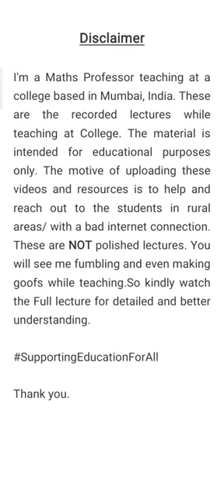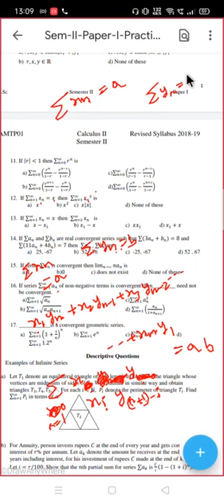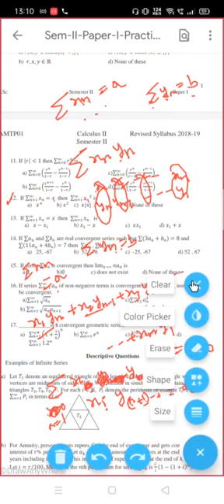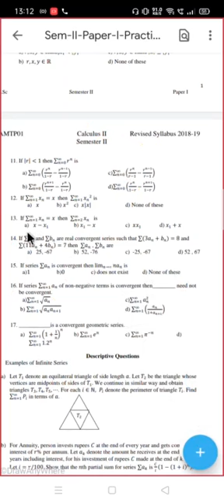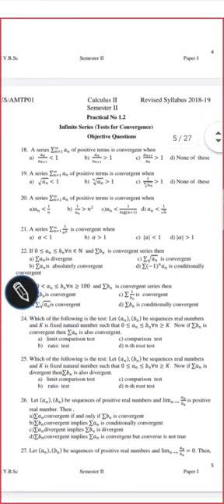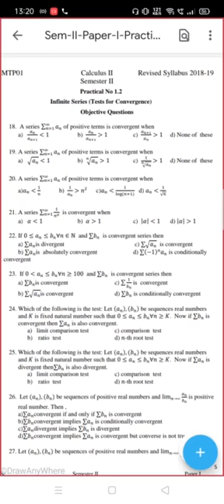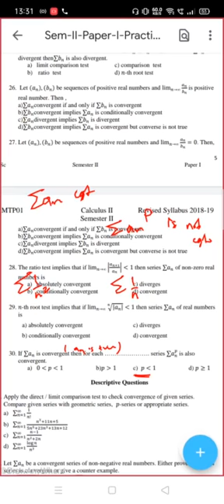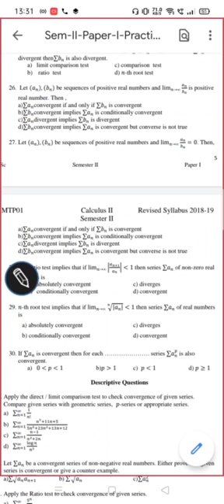Calculus II lecture 20|| FyBsc Calculus|| 02 March